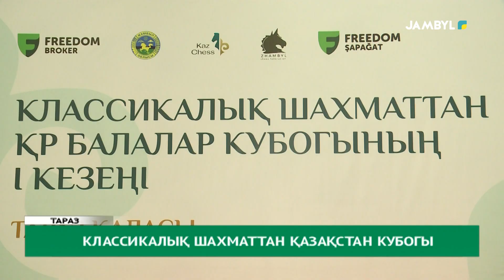Классикалық шахматтан Қазақстан кубогы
Таразда жасөспірімдер арасында классикалық шахматтан Қазақстан Республикасының кубогы өтті.